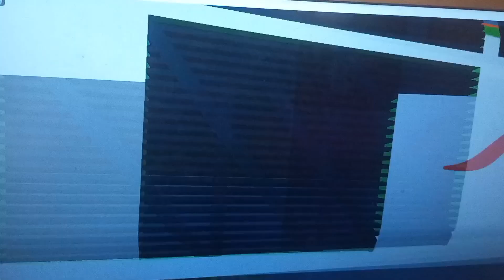Ro-Scale Railway Trainspotting (Lichfield)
Trainspotting at Lichfield today :D (this is part 5 of Ro-Scale Railway)